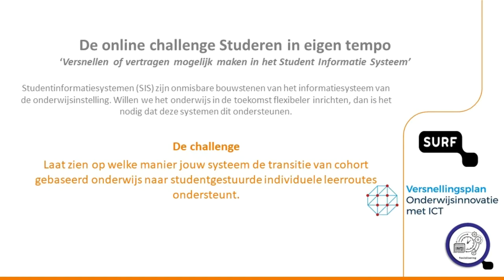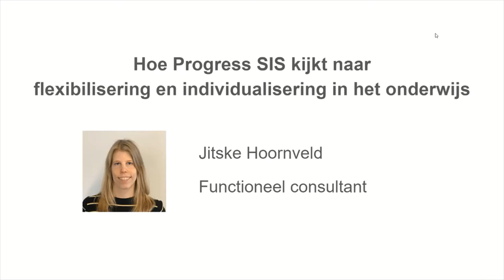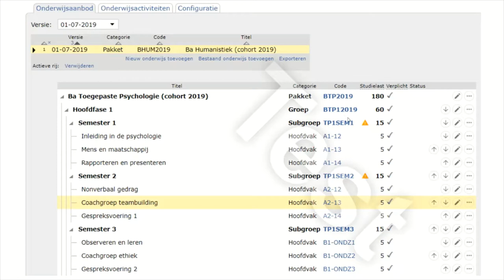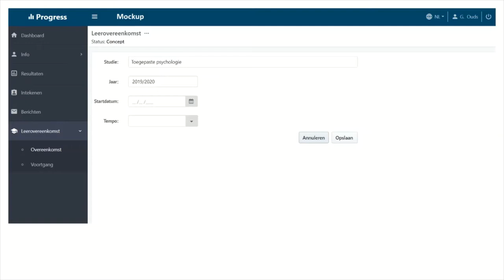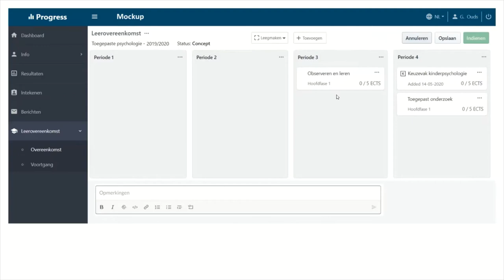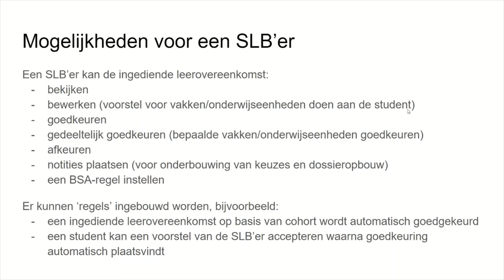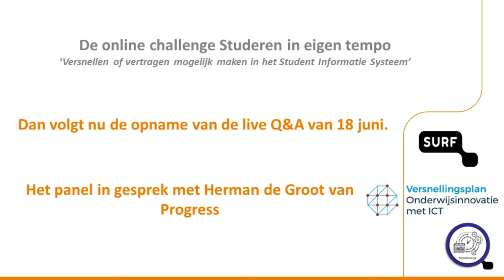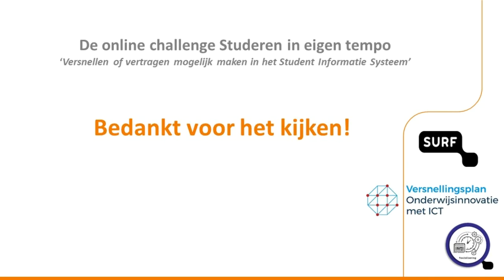Terugblik Progress: studeren in eigen tempo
itelligence stimuleert SAP-innovaties en zoekt altijd naar mogelijkheden om huidige systemen te verbeteren, zodat klanten nog meer uit hun SAP-applicaties kunnen halen. it.education is de op SAP SLCM (Student Lifecycle Management) gebaseerde oplossing die de gehele levenscyclus van de student afdekt. In deze video laat itelligence zien hoe eenvoudig het is om je studieduur aan te passen.